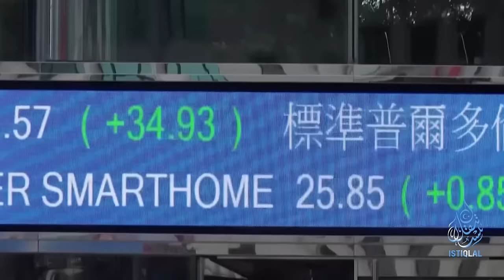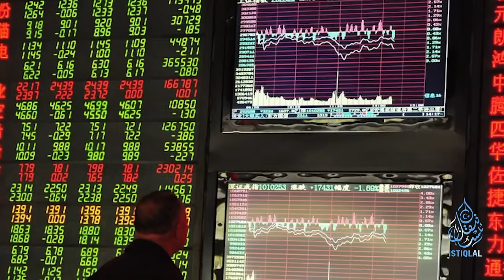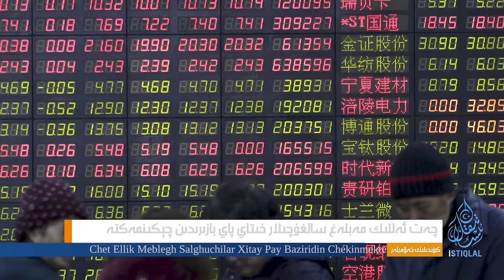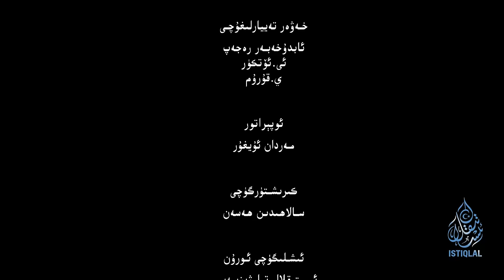ئىستىقلال كۈندىلىك خەۋەرلىرى |2024.8.21| مىنىستىرلار خىتايغا قارشى جەم بولدى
ISTIQLAL KÜNDILIK XEWERLIRI |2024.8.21| MINISTIRLAR XITAYGHA QARSHI JEM BOLDI